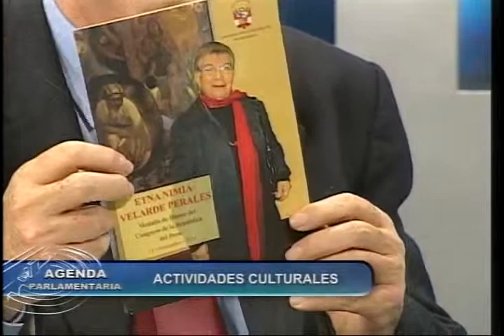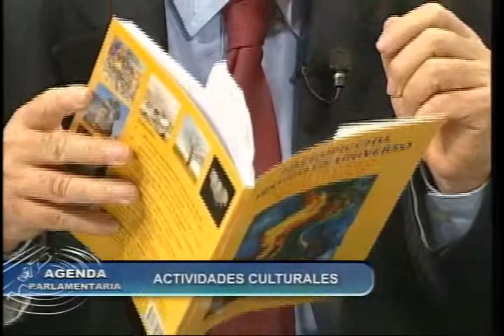"Agenda Parlamentaria" - "Actividades Culturales"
Entrevista a congresista Manuel Dammert
Fuente: TV Congreso